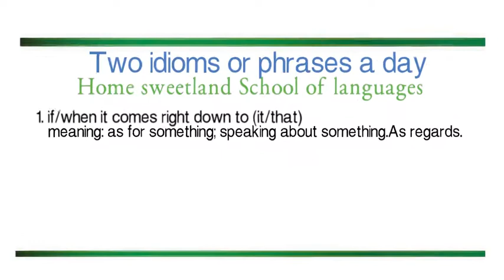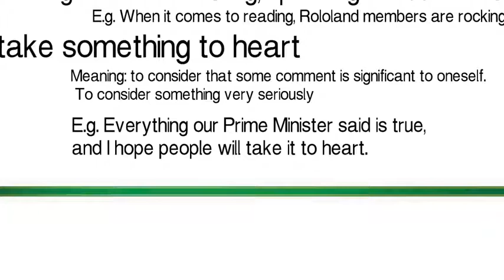Two idioms or phrases a day